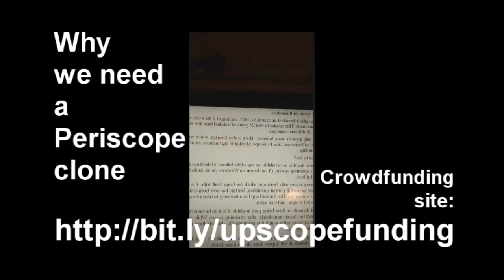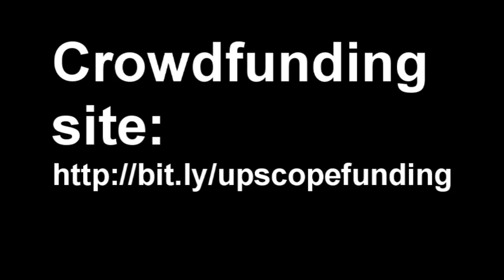Why we need a Periscope clone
Periscope, the video-streaming app on iOS and Android devices, is undoubtedly the success of the century – but it has some serious failings, which we plan to address.
The figures speak for themselves.
Four months after it launched on March 26, 2015, on August 2 the Periscope app surpassed 10 million accounts. That equates to over 25 years of watched time live every day. It is now localised in 29 different languages.
It is not the only game in town, however. There is also Meerkat, which was launched a month ahead of Periscope. Like Periscope, Meerkat is big business, attracting over $12 million in funding.
So what’s not to like?
The big issue is that it is not available on any of the billions of desktops running variants of the Windows operating system. (It can be run on Windows via an Android emulator, a dodgy work-around at best.)
There are several issues with Periscope, which are being dealt with. For instance, at first the app could only be used in portrait orientation, but this has now been addressed so far as the iOs version is concerned. The Android app has a tendency to mirror-image what it is streaming, so left is right, and vice versa.
On an iPad, it depends on there being pace available if it is to be saved to camera roll. And this option must be chosen immediately after streaming ceases. While a stream is available on Twitter for 24 hours (after which it is automatically deleted), there is no direct way to save a stream to Youtube.
(However, the good news is that if save to Vimeo automatically from the camera roll has been made the default, it will appear there almost immediately.)
When the app begins to broadcast on iPad, by default it streams from the rear camera. Switching from that view to the front-facing camera, showin g the operator, has to be done while on air, with unavoidable camera wobble. This is achieved with a double-tap on the screen, but this cannot be done before the broadcast begins.
There is no zoom or macro ability.
The only way external audio or video can be incorporated in a stream is by pointing the camera at the screen (this is what was done, for instance, during a recent HBO transmission of Game of Thrones). Quality is dependent upon TV resolution, of course.
All these issues are why the technical team behind the CTRL-V IT blog has decided to develop a Periscope clone, called UPscope.
Initially UPscope will be developed for Windows, but we are also developing the file-sharing capabilities so more effective and professionally-styled telecasts can be transmitted.
Integration with Meerkat is also under development, so that streams can be made available via Meerkat’s Katch and the lookats chat facility.
to help fund this project.